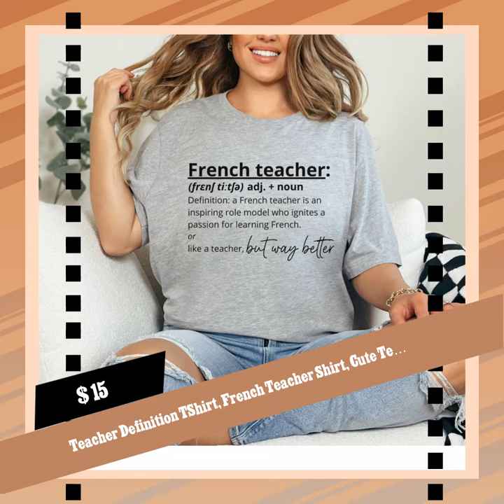Teacher Definition TShirt, French Teacher Shirt, Cute Teacher Team Shirts, French Teacher T-shirt...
Exquisite! Captivating! Elevate your style with Teacher Definition TShirt, French Teacher Shirt, Cute Teacher Team Shirts, French Teacher T-shirt, Teacher Retirement Gift, New Teacher Gift, available for a limited time at the incredible price of $15.00
Looking for the perfect gift for a teacher (new or seasoned, French or fabulous)? Our definition of a "teacher" tee is the answer! These cute teacher team shirts are a fantastic way to celebrate educators, build classroom spirit, or show your appreciation. Gift one for Teacher Appreciation Day, a retirement send-off, or simply to welcome a new teacher to the team – a thoughtful and heartwarming way to say "thank you" for all they do! This classic unisex jersey short sleeve tee fits like a well-loved favorite. Soft cotton and quality print make users fall in love with it over and over again. These t-shirts have-ribbed knit collars to bolster shaping. The shoulders are tapered for a better fit over time. Dual side seams hold the garment's shape for longer. 💟 PRODUCT FEATURES .: Made with 100% Airlume combed and ring-spun cotton, a lightweight fabric (4.2 oz/yd² (142 g/m²)) that is easy to layer, breathable. Perfect for active and leisure wear. .: The retail fit that is perfect for casual and semi-formal settings. The crew neckline adds a classic, neat style that's perfect for accessorizing. .: Bella+Canvas manufactures all its products in the US and internationally in humane, no-sweat-shop, sustainable way and is part of the Fair Labor Association as well as Platinum WRAP certified. .: The tear-away label minimizes skin irritations. .: Fabric blends: Ash and Heather Prism colors - 99% Airlume combed and ring-spun cotton, 1% polyester; Heather colors - 52% cotton, 48% polyester; Athletic Heather and Black Heather - 90% cotton, 10% polyester. 💟 SIZING 1. Lay the Favorite Tee Flat Start by selecting your favorite, well-fitting t-shirt and lay it flat on a smooth surface, like a table or the floor. This is the first step in determining the right size for your new t-shirts. 2. Measure the Width To measure the width of the t-shirt, gently stretch it across the chest area, from one side seam to the other. This measurement will give you the chest width of the shirt. 3. Measure the Length Next, measure the length of the shirt from the top of the shoulder, near the collar, to the bottom hem. This measurement represents the shirt's length. 4. Compare to Sizing Chart Most t-shirt manufacturers or sellers provide sizing charts with ranges of chest width and length for each size, such as small, medium, large, etc. Now, compare the measurements of your favorite tee to the sizing chart. This step will help you find the size that matches your preferred fit. 5. Choose the Right Size Based on your measurements and the sizing chart, you can select the size that closely matches your preferred fit. Remember that some people like a looser fit, while others prefer a snug fit. Choose the size that aligns with your personal style and comfort. 💟 CARE INSTRUCTIONS: After selecting the right size, it's essential to take care of your new t-shirts. Here are some care instructions: Wash Inside Out: For the first wash, it's recommended to wash your t-shirt inside out in lukewarm water. This helps preserve the print and fabric. Iron with Care: When ironing, use a damp cloth, preferably, to avoid direct contact with the print. This prevents damage to the design. Customization is available on all our listings. It will be printed as written in the personalisation box. 📧 Sign up to our mailing list to get 40% off your next order: vip-tbc.com 🌼 For variations to this listing and more gift ideas, visit our shop and sections: Apparel Easter Mugs Mother's Day Gifts Nordic Designs Collection Wedding Decor Home and Kitchen Decor 💟 PURCHASING PROCESS 🔢 Select quantity 🌼 Select color options 🛒 Add to Cart 🎁 Personalization: If the item allows customization, enter your custom details in the personalization box. 🛍️ Review Cart 📝 Check Out 💳 Payment: Select your preferred payment method and complete the purchase. 📧 Confirmation: You'll get a confirmation email once your order is placed! 💟 AFTER YOUR PURCHASE IS COMPLETED After placing your order, please allow 1-3 business days for it to be processed and dispatched. 💟 SHIPPING AND DELIVERY TIMES: We ship from and to the USA for free. The ...